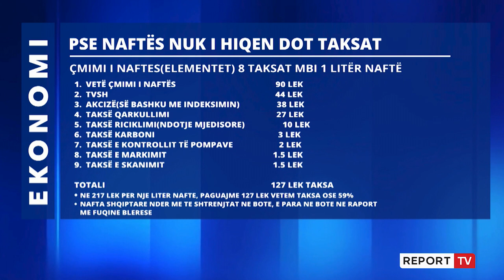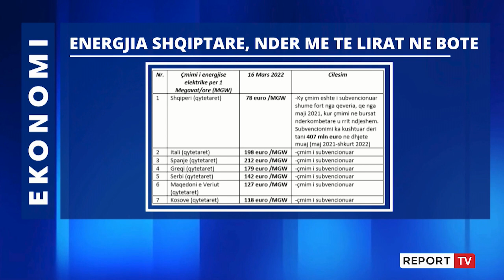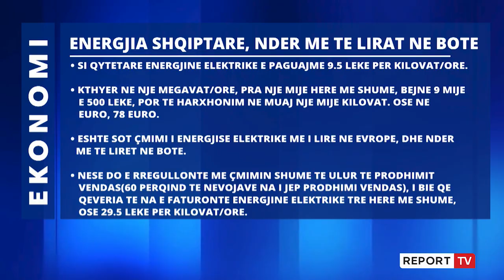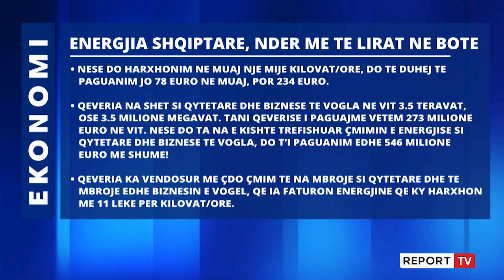Report TV -Çoçoli: Energjia elektrike në Shqipëri ndër më të lirat në Europë